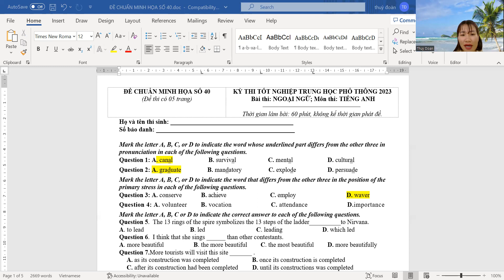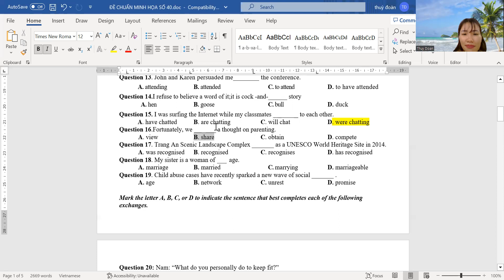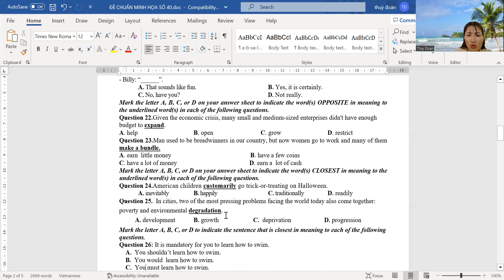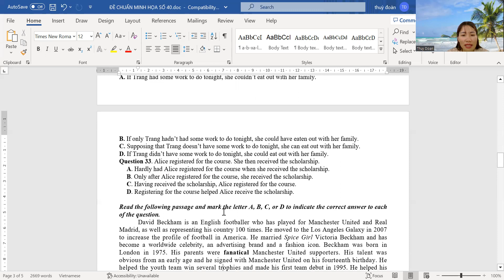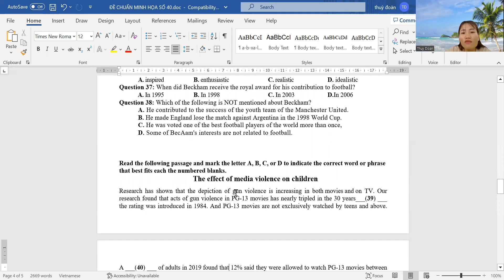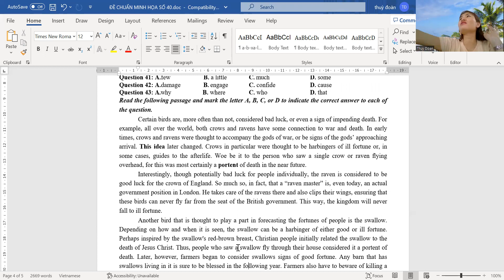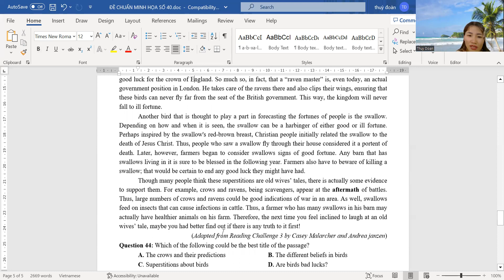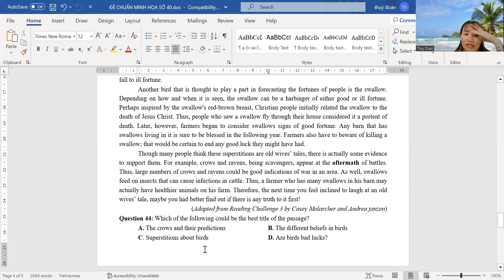ĐỀ MINH HỌA NO.40 . 2023